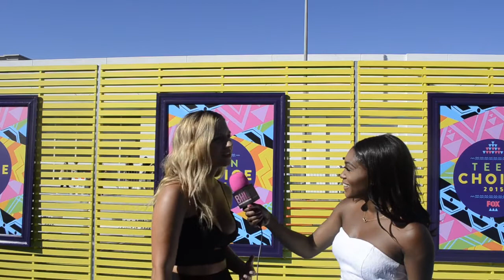Vanessa Ray @ The Teen Choice Awards | Black Hollywood Live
INSERT SHORT DESCRIPTION HERE

INSERT LONG DESCRIPTION HERE